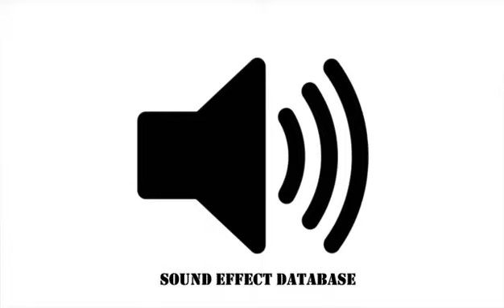That Fantastic Sound Effect